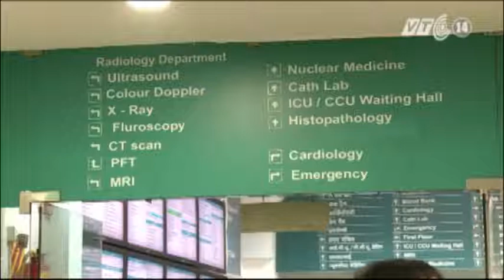VTC14_Ấn Độ: Nhiều bác sĩ về nước làm việc sau du học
(Truyền hình VTC14) - Ấn Độ là một trong những quốc gia hàng đầu trên thế giới về phát triển hình thức du lịch chữa bệnh. Thậm chí, quốc gia Nam Á hiện đang tiến tới trở thành một địa bàn "gia công dịch vụ y tế mới", tức là các nhà thầu phụ ở Ấn Độ hướng đến mục tiêu chia sẻ bớt gánh nặng cho hệ thống chăm sóc sức khỏe đang bị quá tải ở các nước phương Tây. Đó cũng là một cách để nước này thu hút chất xám đang du học ở nước ngoài về nước làm việc.